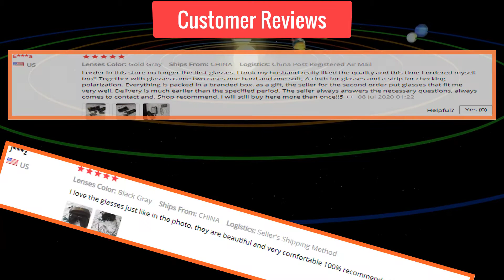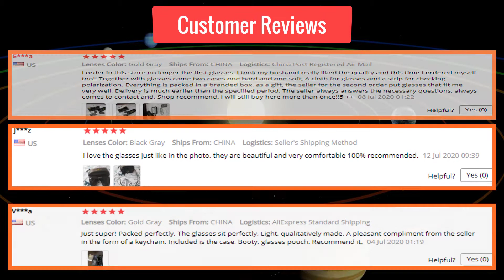Women's Glasses Luxury Brand Design Sunglasses Gradient Polarized Lens Sun glasses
Genuine KINGSEVEN Women's Glasses Luxury Brand Design Sunglasses Gradient Polarized Lens Sun glasses Butterfly Oculos Feminino